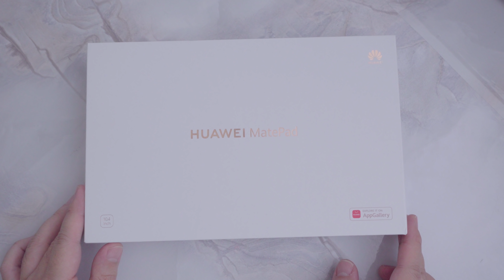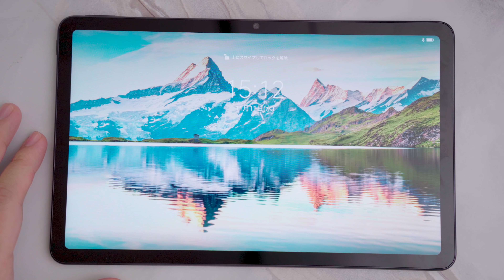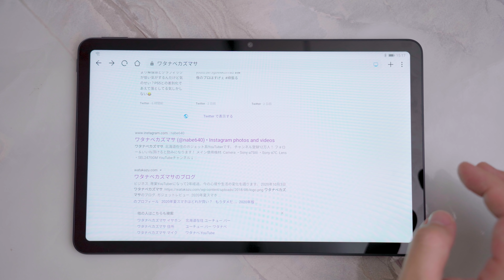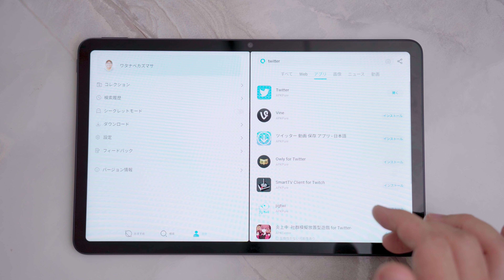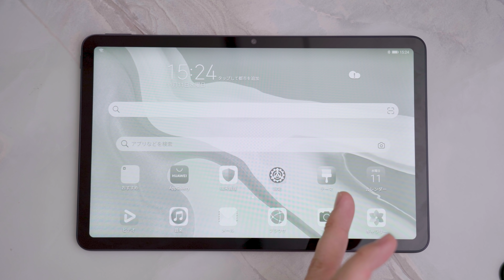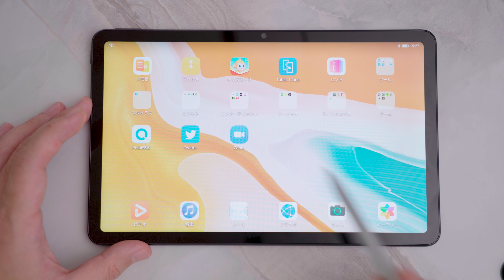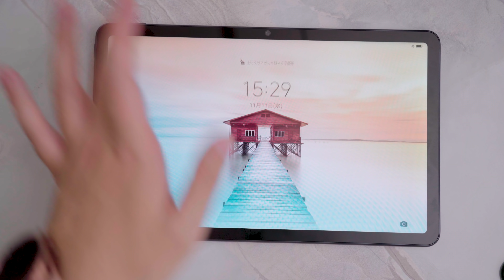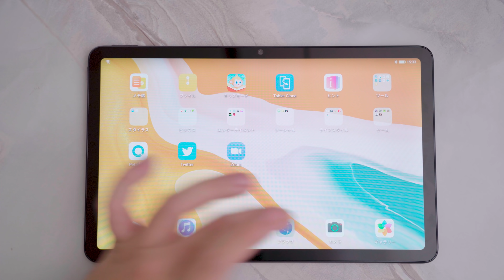【約3万円のお手頃Androidタブレット】HUAWEI MatePadがやってきた！どのくらい動く？？